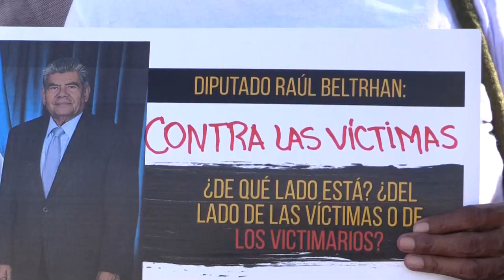Víctimas de guerra salvadoreña y ONG se mantienen firmes contra ley de reconciliación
Las víctimas de la guerra civil (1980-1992) de El Salvador y las ONG que les acompañan cerrarán filas en torno a una ley de reconciliación nacional que fue aprobada el miércoles y a la que ellos consideran una "amnistía disfrazada" para proteger a los responsables e involucrados en crímenes de guerra.
¡Visítenos!